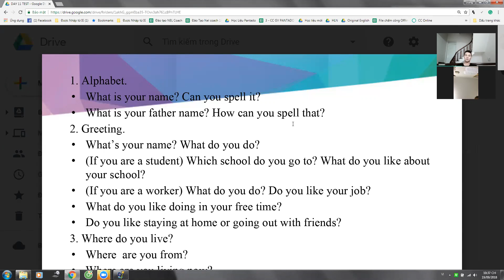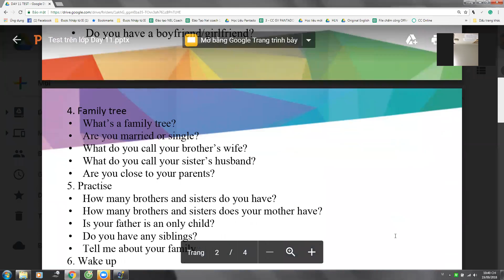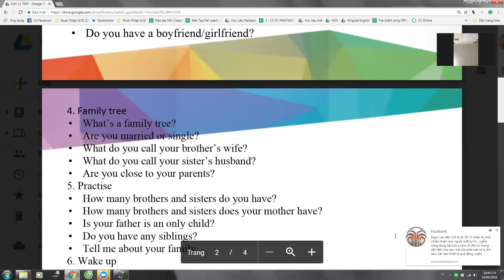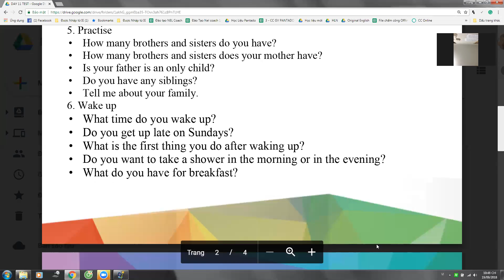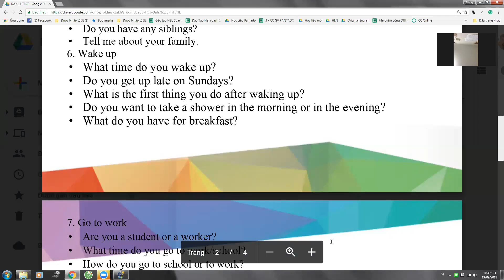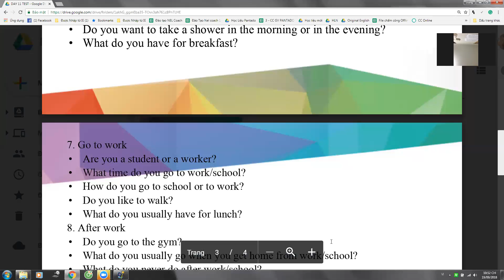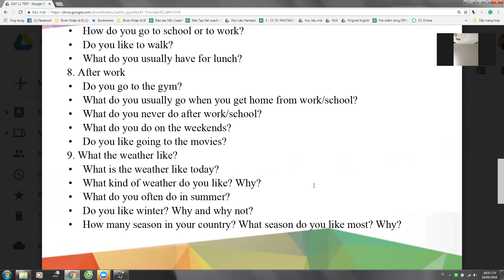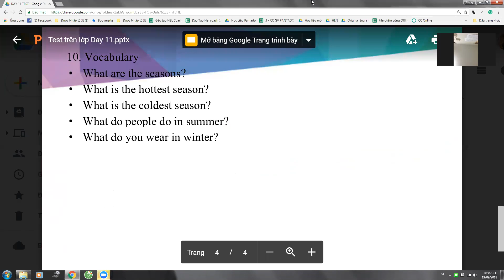Pan K134 19092018